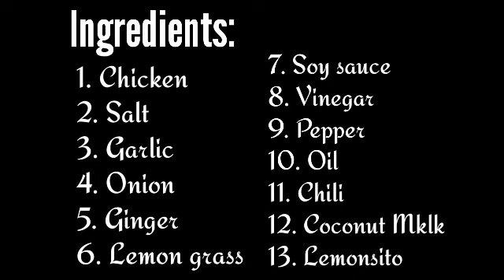Chicken Adobo sa gata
Another quick stay in my uncle's farm while enjoying the company of family and friends. Join us as we cook a popular Filipino dish "Adobong manok sa gata"

Credits:
Clips -ctto

Paano magluto,
Paano gawin,
Paano umpisahan,